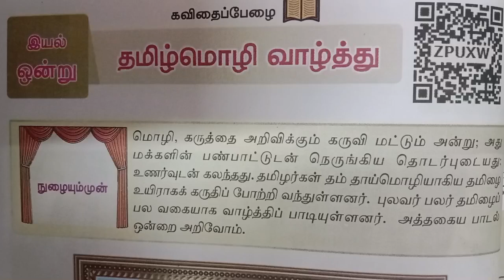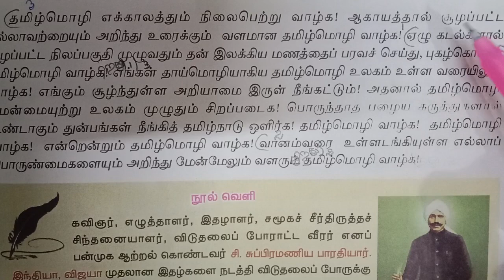8th tamil // இயல் 1 // தமிழ் மொழி வாழ்த்து // புத்தக வினாக்கள்